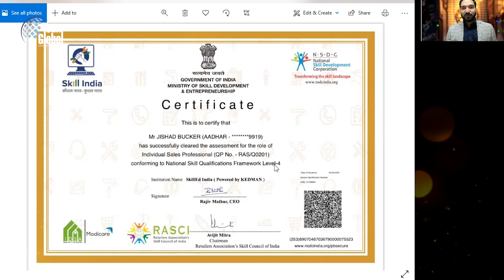Central Government Certification for Network Marketing! Jishad Bucker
നെറ്റ്‌വർക്ക് മാർക്കറ്റിംഗ് ബിസിനസിന് ഇനി കേന്ദ്ര ഗവൺമെൻറ് സർട്ടിഫിക്കേഷൻ.
A big recognition for us. This will be indeed a big leap for all of us.